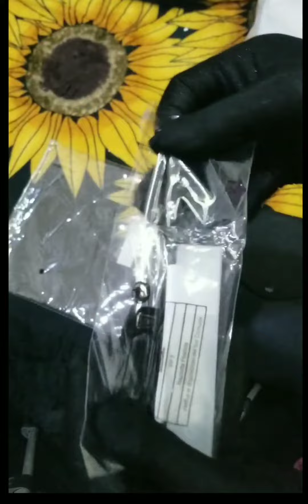تجربة مبرد الأظافر السحري من شي إن (She in) منتج رخيص بس ننجا روعة وخيال انبهرت من لمعة أظافري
أفضل مبرد وملمع اظافر على الإطلاق ...مبرد سحري وبنفس الوقت ملمع أظافر سحري فوق الروعة ..Manicure nail care. الغناية بالأظافر تلميع وبرد...منتجات تجميلة من Shein العالمية @